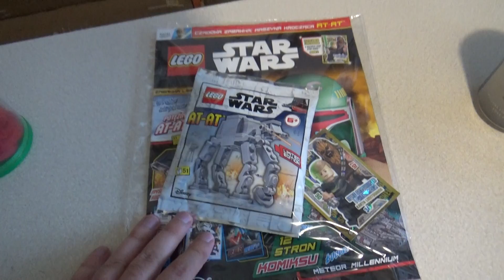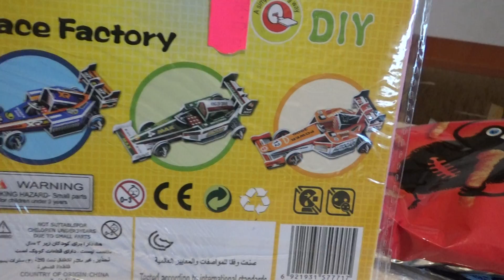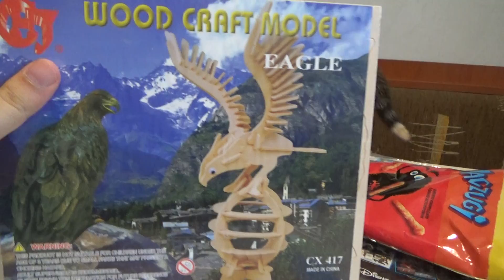Test maczugi motyle i puzzle Klocki